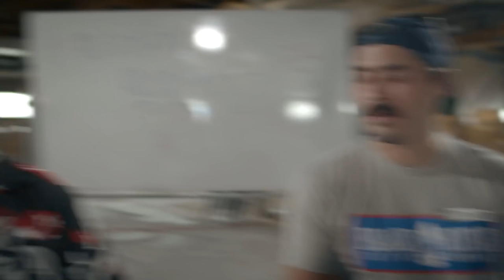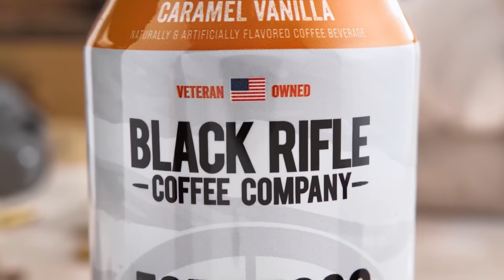Making stupid videos with my friends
Sometimes we just get together and make stupid stuff haha

My specs:
I9-9980XE
2080TI
64 gb ram

*address*
Wanna send me something?
Donut Operator
20079 Stone Oak Pkwy

*Equipment used*
Main channel/stream camera: